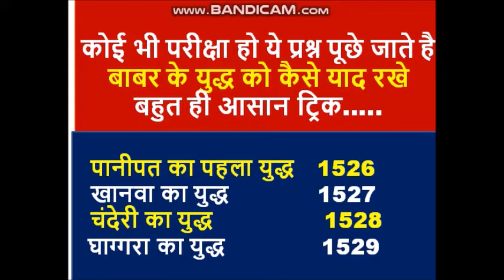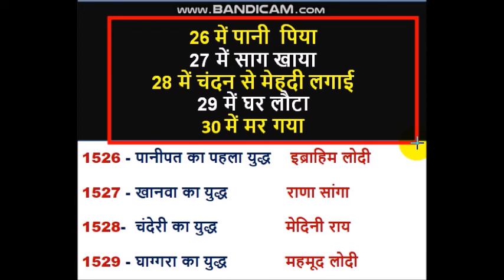बाबर के युद्ध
बाबर के युद्ध को कैसे याद रखे बहुत ही आसान ट्रिक…..

UCPZahfZI-01uDUcdWDAs6zw

IMPORTANT MCQ